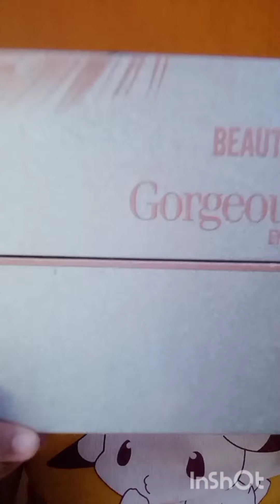how to create purple smokey eye with full face makeup?? step by step explanation..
beautytalesby anuja

hey guys!!! this is the first video that i am.uploading on my channel about how to create purple smokey eyes with full face makeup...hope u guys will like it...
any suggestion are heartly welcome...
THANK YOU SO MUCH for visiting my channel and watching my videos...
MUCH LOVE.